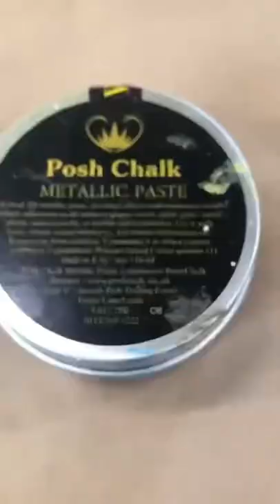DIY PLANTERS from old drawers and WoodUbend heat bendable mouldings